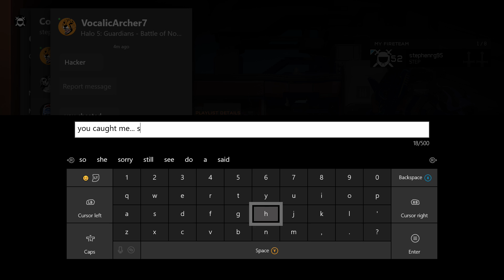Halo 5 - Warzone on Battle of Noctus Solo Episode 38 "The 1 Man Team"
Searching solo.